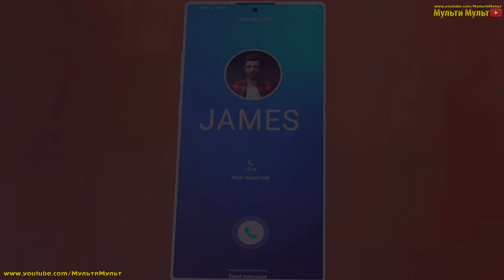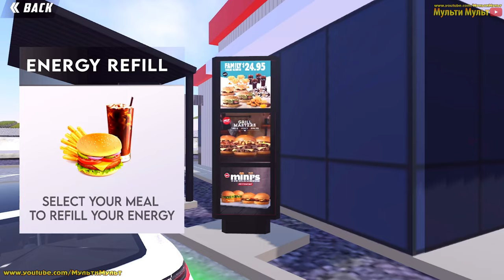Trip To Offroad: Car Driving - Porsche Taycan Turbo S Simulator 3D - Android Mobile GamePlay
Trip To Offroad: Car Driving - Porsche Taycan Turbo S Simulator 3D
Tom and his friends had always dreamed of going on a jeep trip to the mountains, and finally, the day had arrived. They loaded up their 4x4 jeeps with all of the necessary supplies and set out on the long journey to hill station.Enjoy mudding driving games with offroad 4x4 in mud roading off road car game!

Tom will drive powerful cars, special jeeps and 4x4 trucks driving off the road. It´s a offroad jeep driving experience full of action and difficult tracks. Forget about offroad car driving easily. Forget about simple off road car driving

Game Developer : Open World Fighting Games